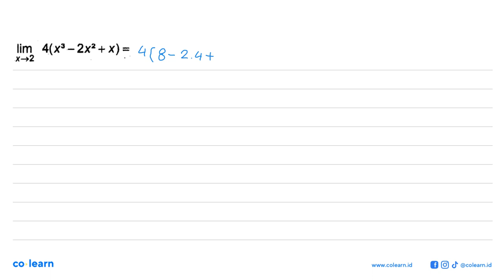lim 4(x? _ 2x2+ X) X-2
Topik atau Materi: Limit Fungsi Aljabar di Titik Tertentu - Limit Fungsi - KALKULUS - Matematika Kelas 11 SMA - K-13

Sumber Soal: Modul Pengayaan Matematika Kelas 11 Smt.2, K-13, CTC , Putra Nugraha

00:00 : Bedah Soal
01:00 : Konsep, rumus dan pengertian Limit Fungsi Aljabar di Titik Tertentu
01:18 : Langkah penyelesaian soal
-1:44 : Jawaban akhir
00:14 : Penutup